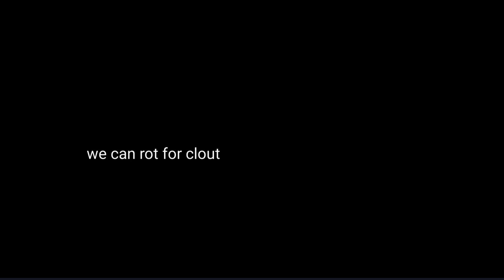ROT FOR CLOUT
tws : glitching and fast moving
OMORI AU where Sweetheart is actually a good person and just puts on an act whenever on the quest for hearts thingy . also she treats space bf properly waow ^o^